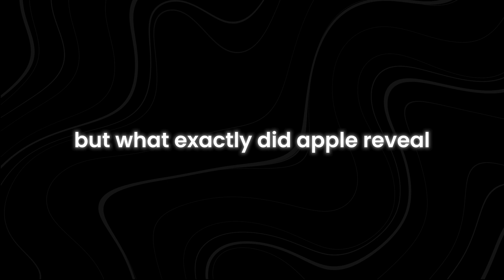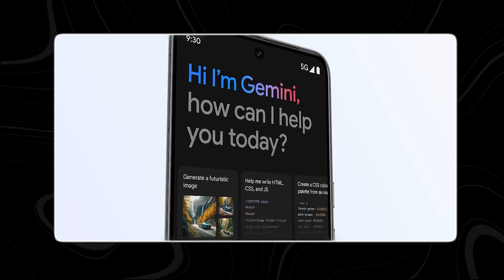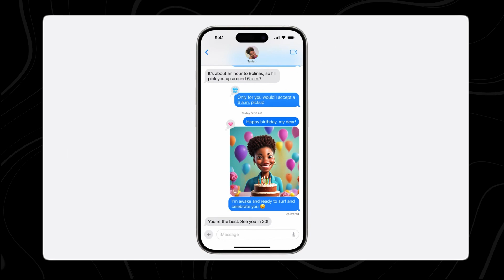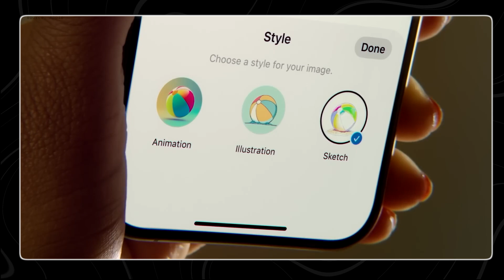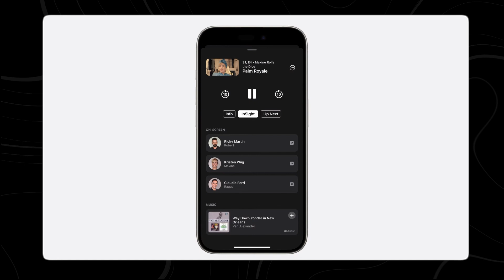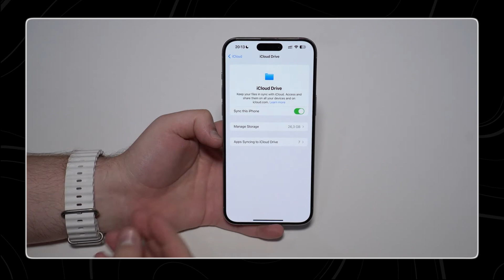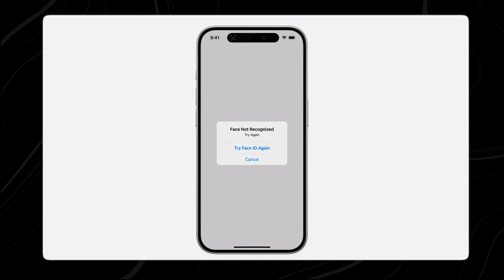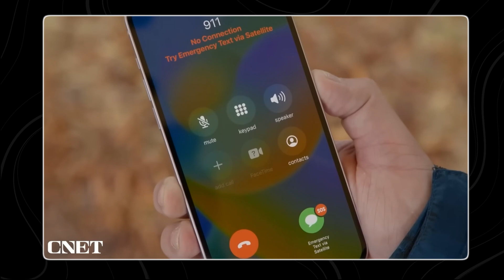EVERYTHING Announced at Apple WWDC24 Summarized in 10 Minutes (HUGE)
Curious about everything Apple announced at WWDC24? We've got you covered! In just 10 minutes, we summarize all the major announcements from Apple's Worldwide Developers Conference 2024. From groundbreaking software updates to innovative hardware reveals, you'll get all the key details you need to stay updated.

This video breaks down the biggest highlights, including the latest iOS updates, new MacBook features, and advancements in Apple's ecosystem. Whether you're an Apple enthusiast or just want to know what's new, this concise summary delivers all the information quickly and clearly.

Stay informed about the latest tech trends and Apple’s newest releases. Watch now to learn about the game-changing innovations that were revealed at WWDC24. Don’t miss out on this comprehensive yet brief overview!

What was announced at Apple WWDC24? What are the new features in iOS? What are the major announcements from Apple’s WWDC24?